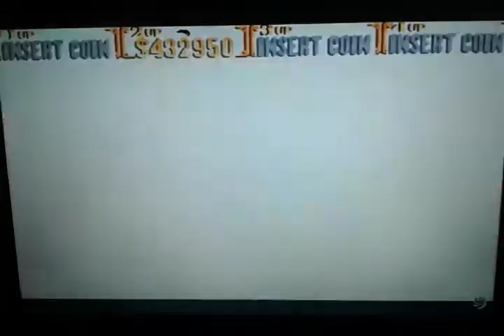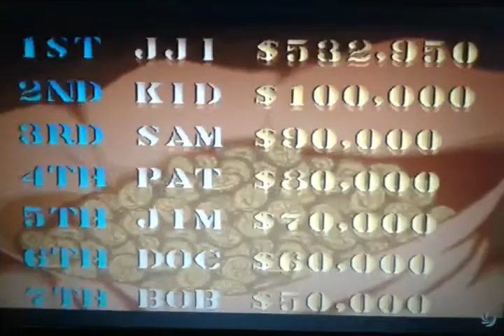Final De Pj Masks Héroes En Pijamas Episodio 43